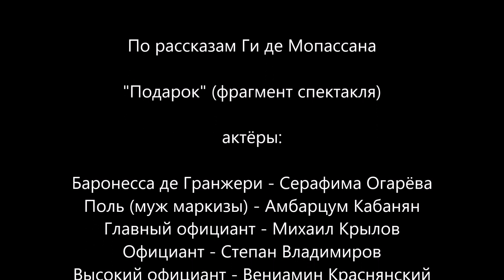"Подарок" (фрагмент спектакля). Мастерская Петра Фоменко. 20.10.23г.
Какой прекрасный спектакль по рассказам Ги де Мопассана предлагает зрителям творческий коллектив Мастерской Петра Фоменко! Настоящий "Подарок"! В данном фрагменте видео заняты актёры: Серафима Огарёва, Амбарцум Кабанян, Михаил Крылов, Степан Владимиров и Вениамин Краснянский.
Автор инсценировки и режиссёр Юрий Титов.